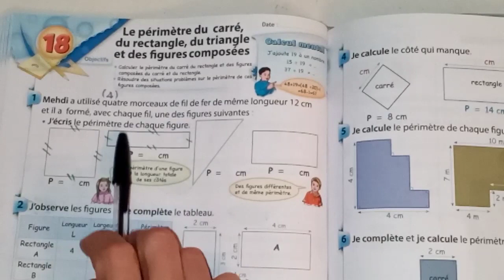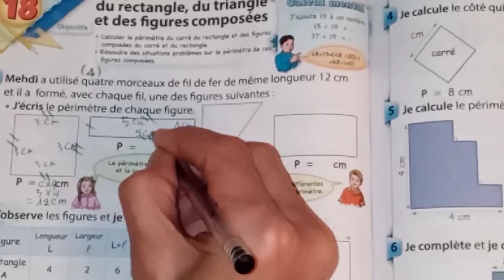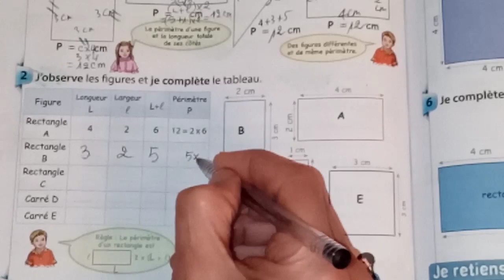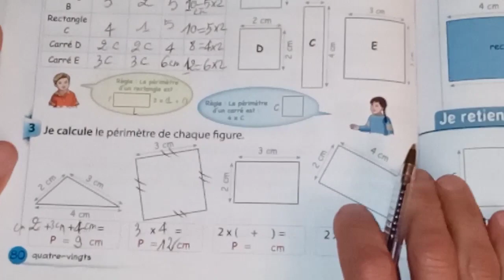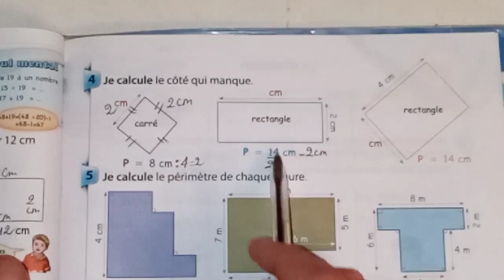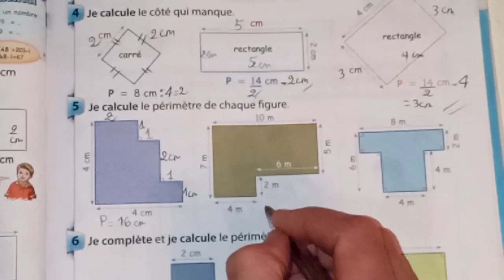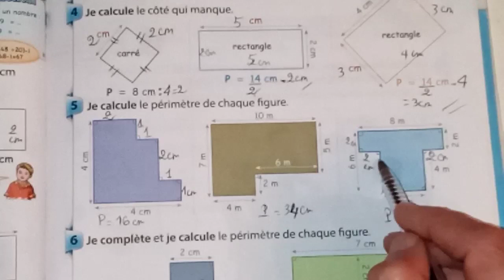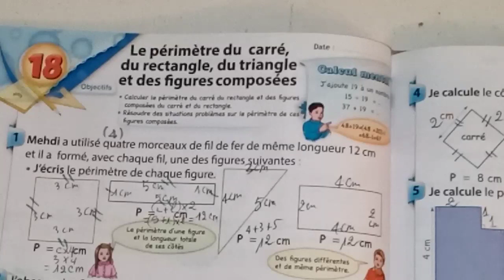Le PÉRIMÈTRE :du carré, du rectangle et des figures composées :CM1[Le P'tit matheux ]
*périmètre du carré =C x 4
 * périmètre du rectangle =(L +l) x 2.
 *C= P : 4
 * L/ l = (p: 2)-L/ l.
 *périmètre du triangle=La somme de ces côtés